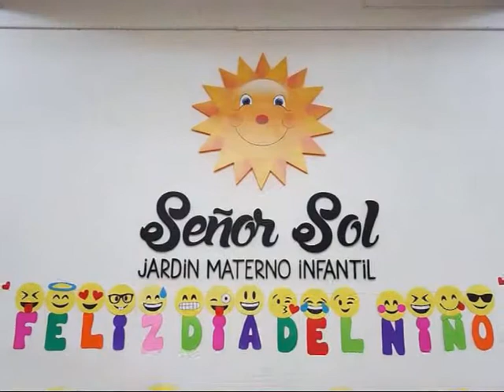Jardín Señor Sol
Festejo con los Pequeños del Día del Niño . . .